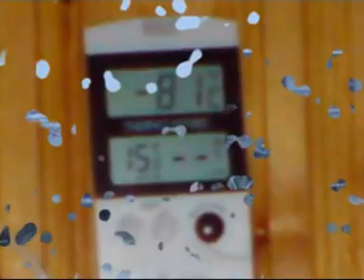Agrinio snow,xioni sth Lysimaxeia-Agriniou-Aitwloakarnania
xioni stis 16/02/08 sti Lysimaxeia aitwloakarnanias-eikones apo limni kai xwrio